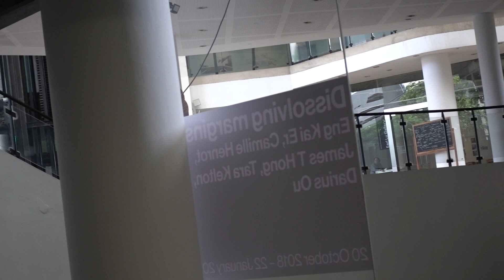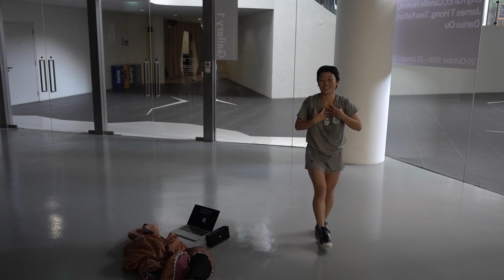Compressible sentiments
'Compressible sentiments' by Eng Kai Er. Performed 20 Oct 2018 at Institute of Contemporary Arts, Singapore. Part of 'Dissolving margins' exhibition curated by Melanie Pocock.